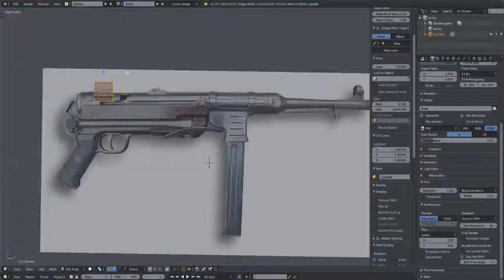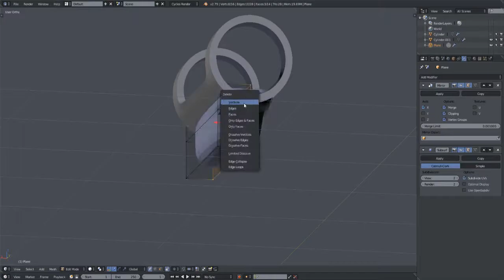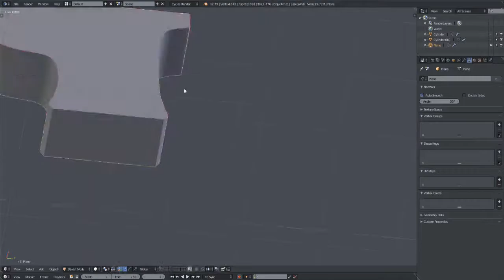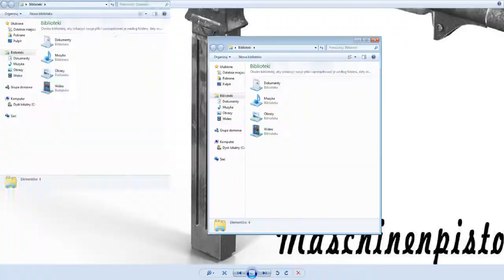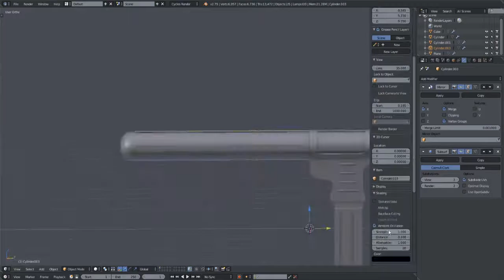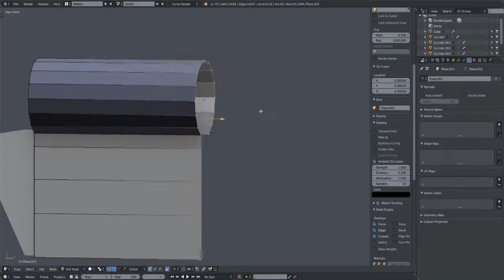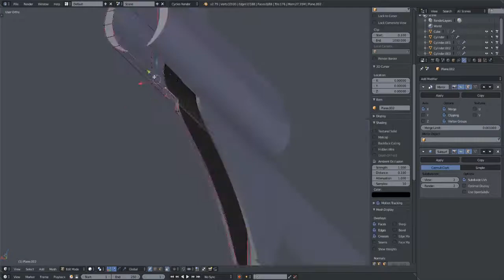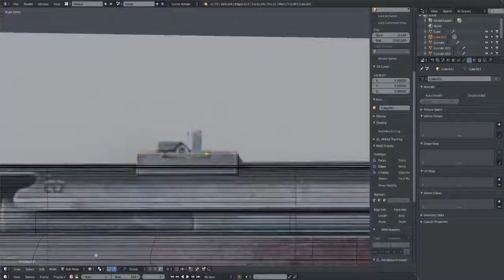MP40 [ Modeling ] [ Blender 2.79 ]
MP40 ...